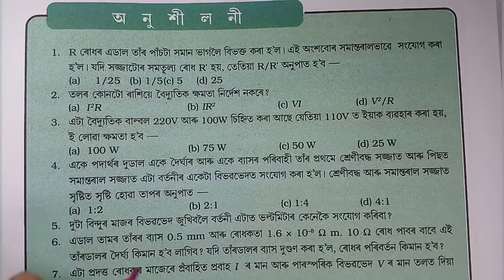Part 11 || Class 10 || Science || Chapter 12 || Question || Answer || Assamese || Medium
This series video has the discussion, explaine in various method and example with question and answer from Chapter 12 Electricity of Class 10 Science

Question || Answer || Electricity

Class: 10

Subject: Science

Chapter: 12

Lesson: Electricity

Board: Secondary Education Board of Assam; SEBA

State: Assam

Country: India

Question || Answer || Electricity

Question || Answer || Electricity

Question || Answer || Electricity

Electricity || Assamese || Medium

Electricity || Additional || Solution

Assamese || Medium

Electricity || Question || Answer